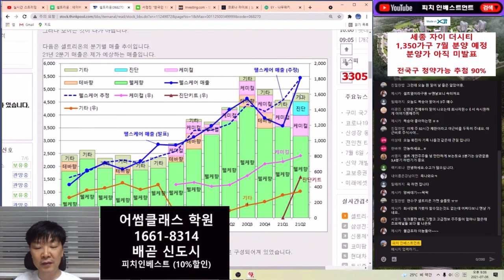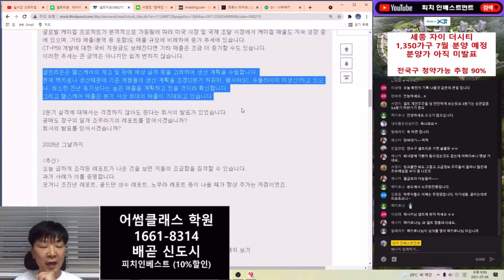셀트리온 신한금투 애널리스트 밟아버리는 그날까지 2028님!!!